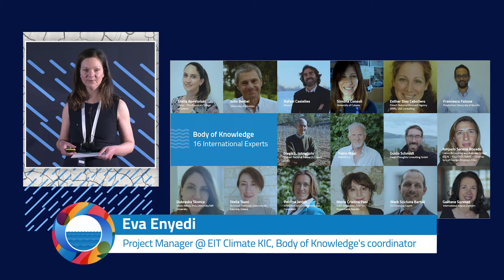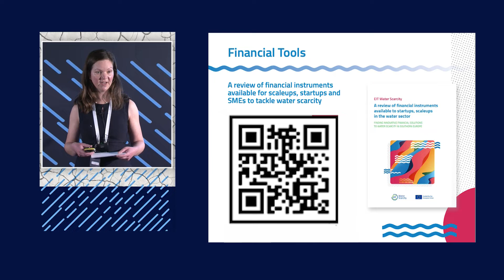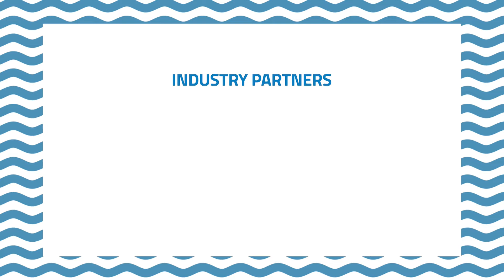Water Scarcity 2021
Water Scarcity in South l Programme activities 2021

The objective of this programme is to enhance knowledge and overcome current barriers to tackle water scarcity in Southern Europe through innovation, entrepreneurship, education and communication.